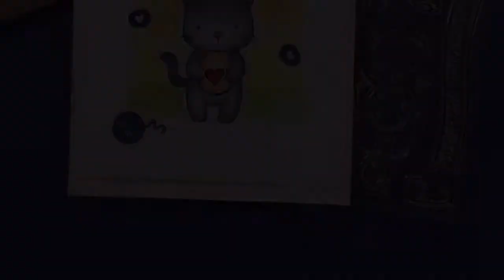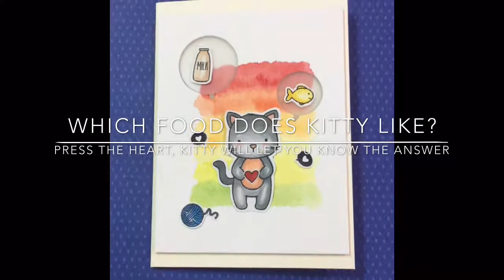light- up card using Chibitronics and Neat&Tangled stamp set 發光卡片 手工卡片 手作卡片